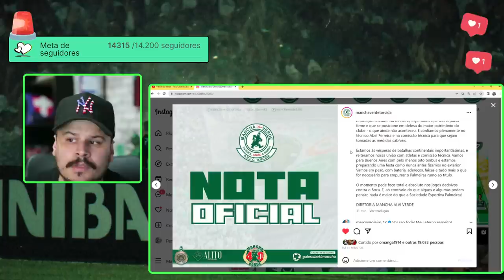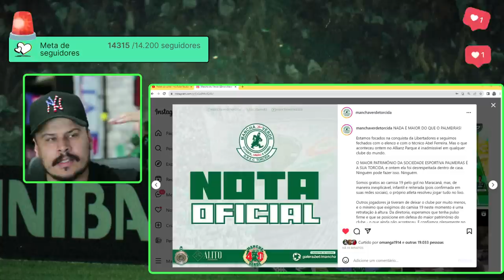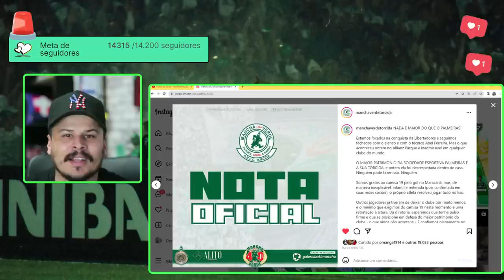MANCHA VERDE LANÇA NOTA OFICIAL E PEDE FORA BRENO LOPES | GOLEIRO MARCOS COMENTOU